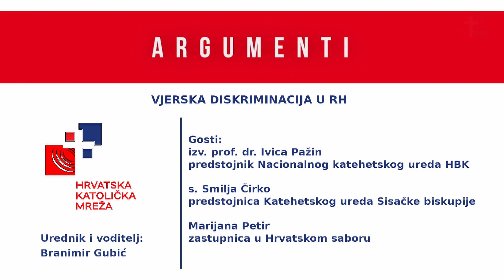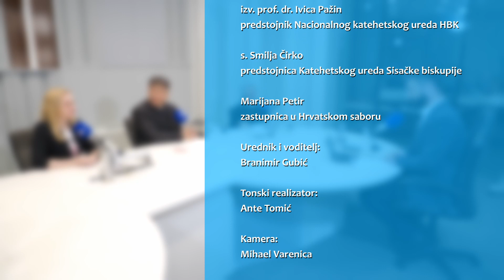Argumenti - 27.4.2022. - Vjerska diskriminacija u RH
Tema:
Vjerska diskriminacija u RH

Gosti:
izv. prof. dr. Ivica Pažin - predstojnik Nacionalnog katehetskog ureda HBK
s. Smilja Čirko - predstojnica Katehetskog ureda Sisačke biskupije
Marijana Petir - zastupnica u Hrvatskom saboru

Urednik i voditelj:
Branimir Gubić